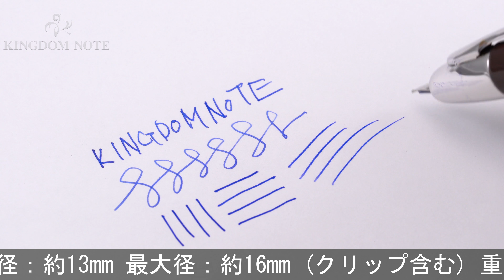PILOT パイロット 万年筆 キャップレス シルバー ブラウン 細字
クリップに変色箇所、全体スレ･キズ等多少の使用感みられますが普段使いに気兼ねなくご使用いただけます。落ち着いた色味が魅力的なブラウン軸です。

本体材質：黄銅に塗装仕上げ
ペン先材質：18金
字幅：細字
機構：カートリッジ、コンバーター両用式
全長：約139mm (筆記時)
胴軸径：約13mm
最大径：約16mm (クリップ含む)
重さ：約31g
付属品：カートリッジカバー